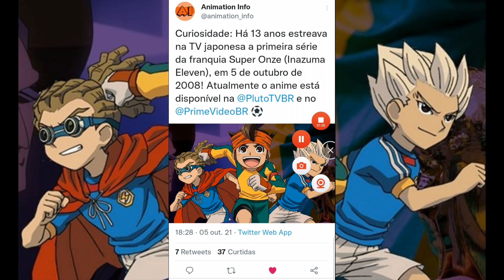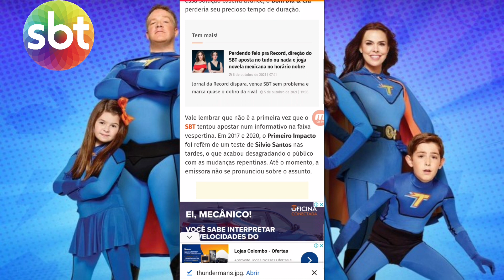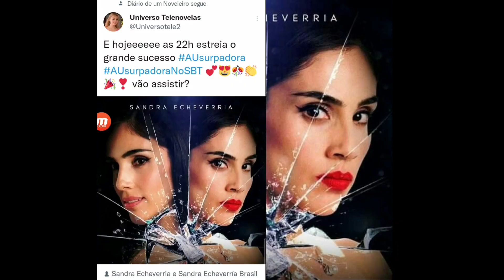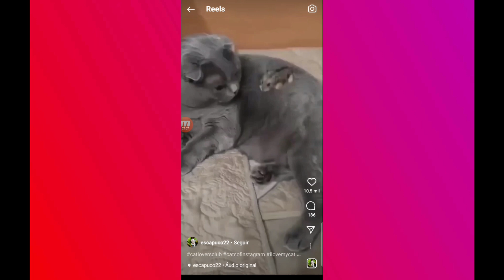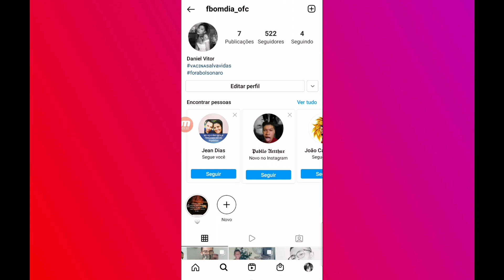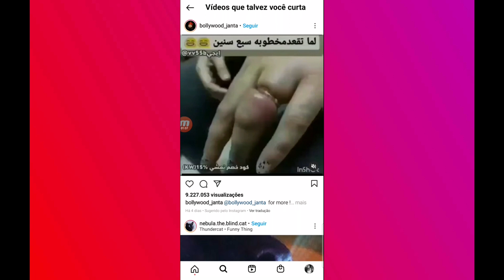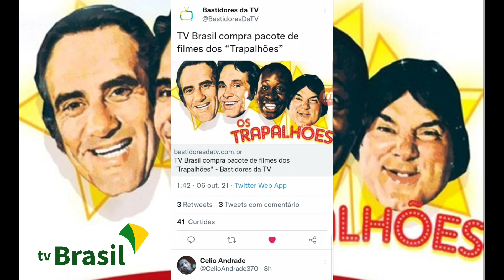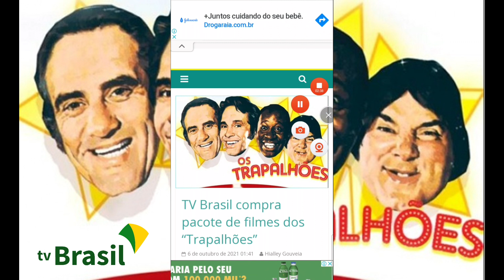GF: 💣 "Cartoon" Ameaça Largar SBT + Emissora Pensa em Diminuir "BDC"/Os Trapalhões na TV Brasil!